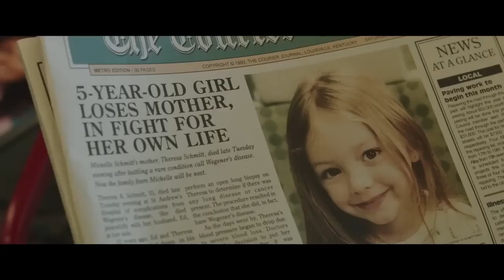Ordinary Angels Movie| Official Trailer(2024)|Hilary Swank, Alan Ritchson, Nancy Travis,Tamala Jones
Ordinary Angels Latest Movie . Starring Hilary Swank, Alan Ritchson, Nancy Travis, Tamala Jones, and Amy Acker.

Inspired by the incredible true story of a hairdresser who single-handedly rallies an entire community to help a widowed father save the life of his critically ill young daughter.

Based on a remarkable true story, ORDINARY ANGELS centers on Sharon Stevens (Hilary Swank), a fierce but struggling hairdresser in small-town Kentucky who discovers a renewed sense of purpose when she meets Ed Schmitt (Alan Ritchson).

A widower working hard to make ends meet for his two daughters. With his youngest daughter waiting for a liver transplant, Sharon sets her mind to helping the family and will move mountains to do it. What unfolds is the inspiring tale of faith, everyday miracles, and ordinary angels.